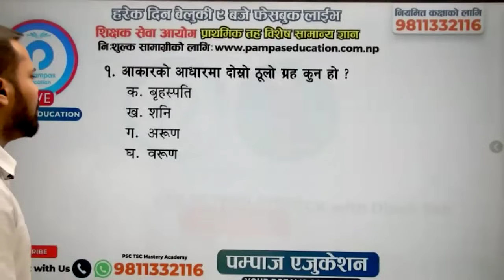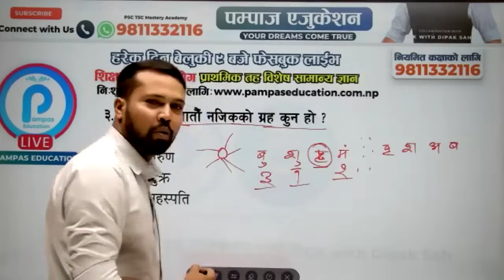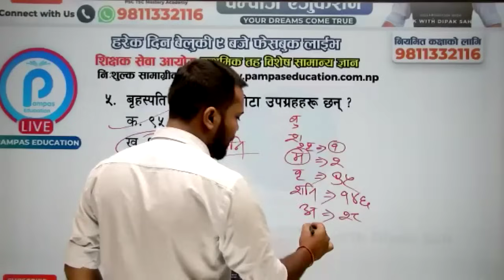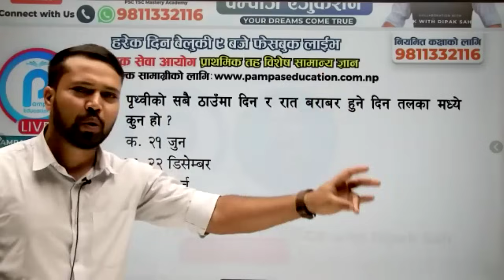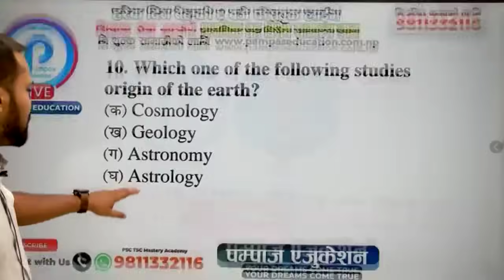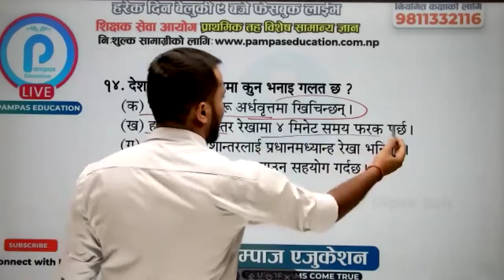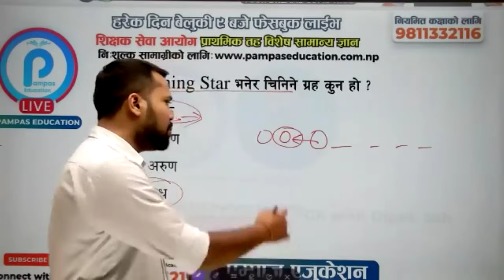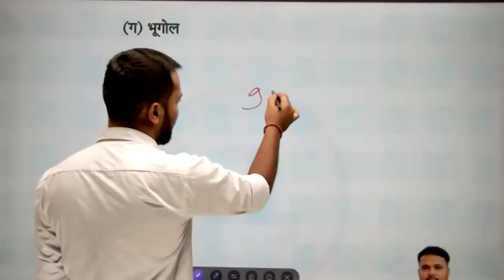TSC Primary Level Target Question Answer Session GK || Dipak Sir || 2081/02/28